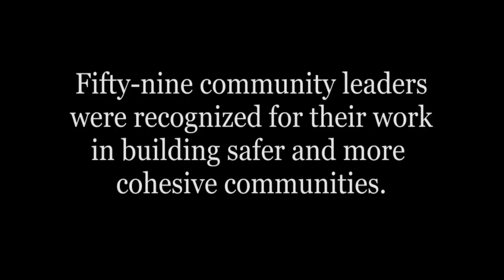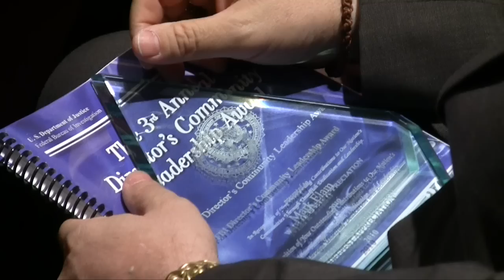Director's Community Leadership Awards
Community leaders from around the country gathered at FBI Headquarters in Washington, D.C.,to be recognized for their work and contributions in their communities.